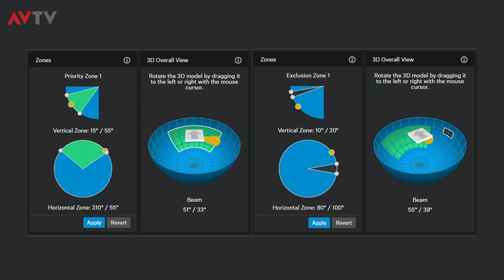Experience TruVoicelift with Sennheiser's TeamConnect Ceiling 2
TruVoicelift provides the ability to use Sennheiser's TeamConnect Ceiling 2 for in room amplification, with more gain before feedback, as well as for far end audio applications.